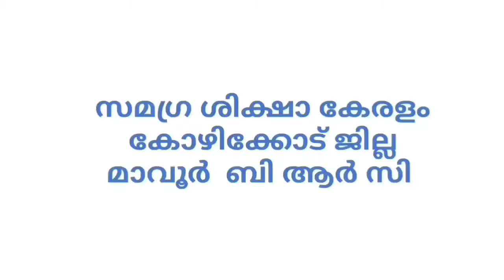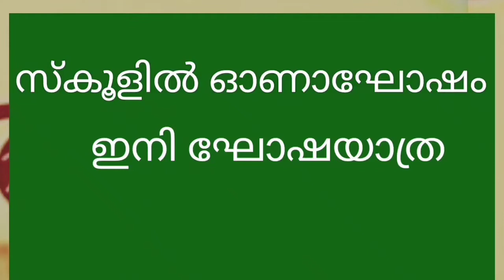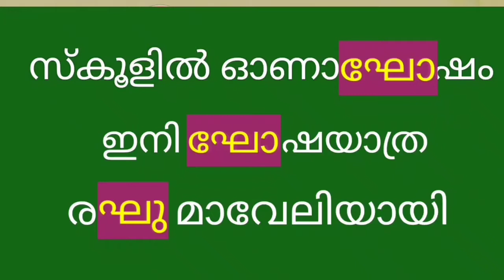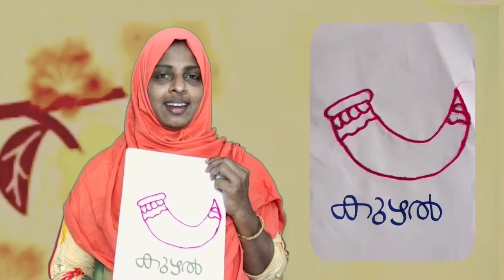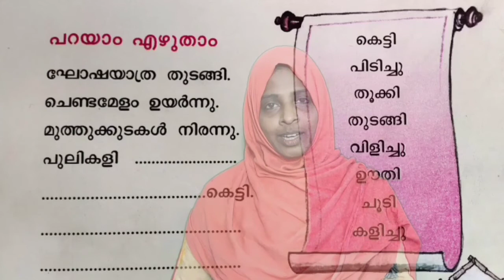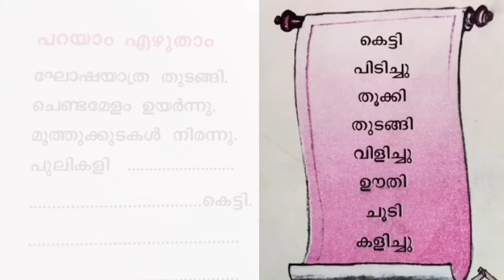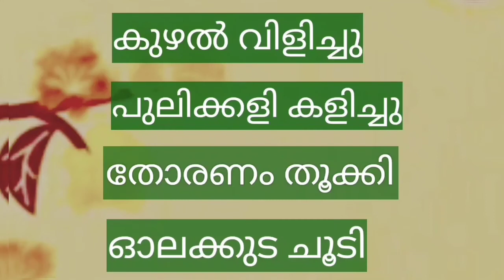Std 1 Integration Unit 4 Class 21 White board VI